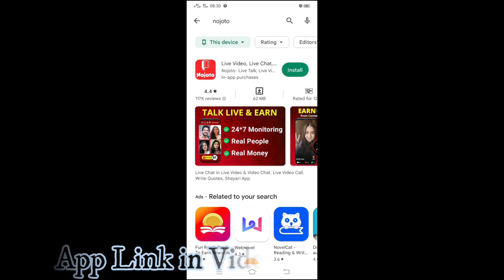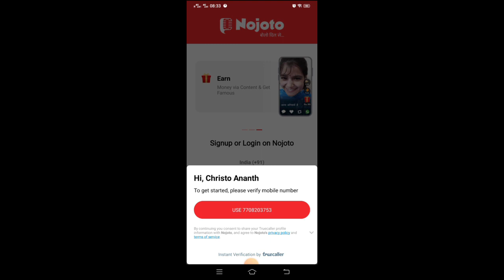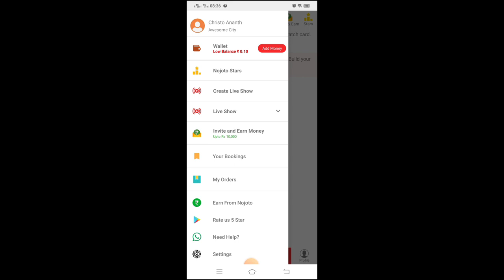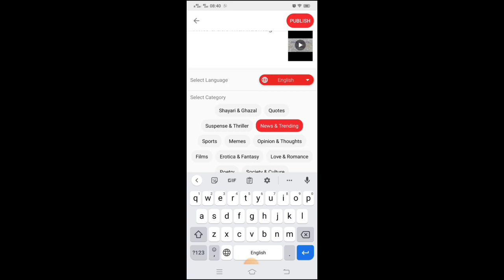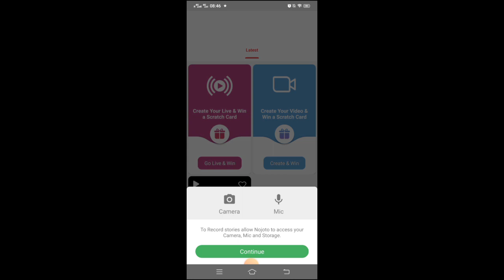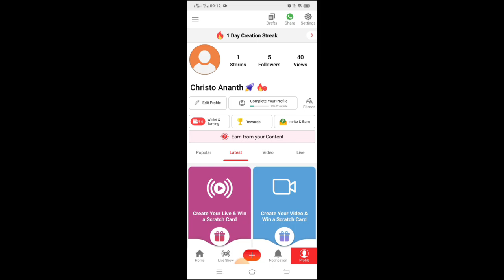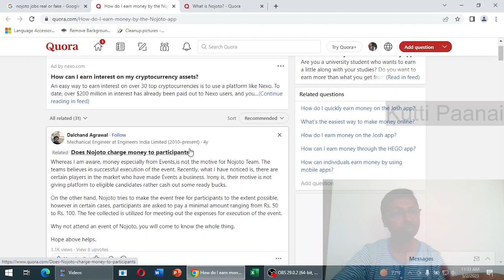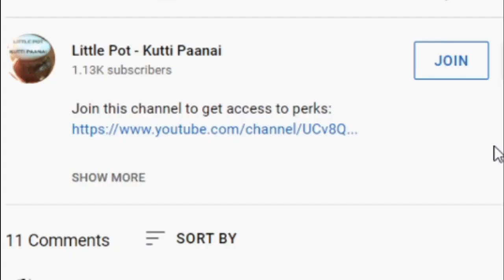#79 Work from Home Job English| nojotoapp - nojoto - Nojoto App - Genuine Review - Kutti Paanai